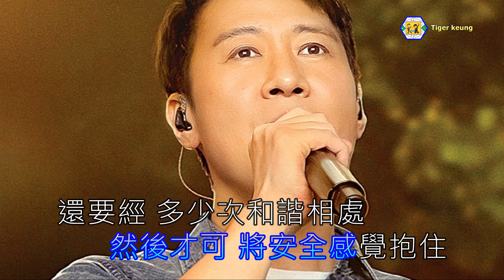黎明(我這樣愛你)伴奏